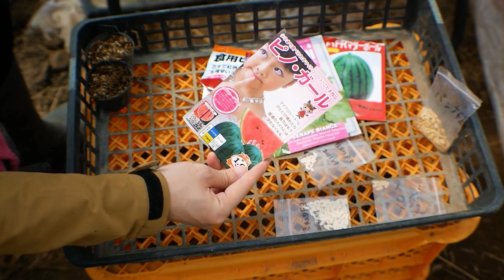【マスク活用！】マスクを使ったスイカの空中栽培の方法！人目を引くこと間違いなしのインパクトのある夏の畑に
手軽に空中栽培を

　youtubeのまとめ的な内容で家庭菜園に約立つサイトを目指してます(^^)/
　家庭菜園のちょっとした出来事をすぐにアップしてます。
　畑で取れた野菜をコンセプトに料理を作ってます。
　料理にハマった一人暮らし時代に作っていたレシピを公開しています(´・ω・`)

◆撮影機材：メインカメラ ルミックス G8 ⇒
◆撮影機材：サブカメラ GoPro HERO7 Black ​⇒
◆撮影機材：マイク RODE VideoMicro⇒

vegetable garden
In addition to the videos, we mainly update the images of the kitchen garden on Twitter and the images that shine on Instagram!